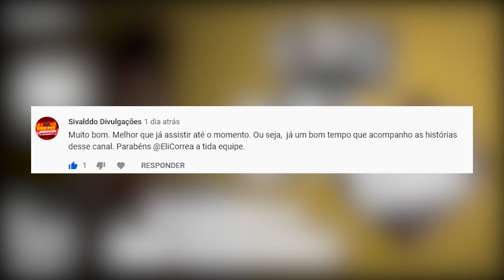A carteira e dois casamentos | Eli Corrêa Oficial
A carteira e dois casamentos | Eli Corrêa Oficial |É a maior audiência do rádio Brasileiro há mais de 40 anos.

Baixe o seu e-book!

✅ Fan Page oficial:
Eli Corrêa